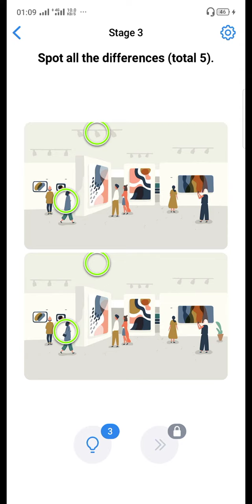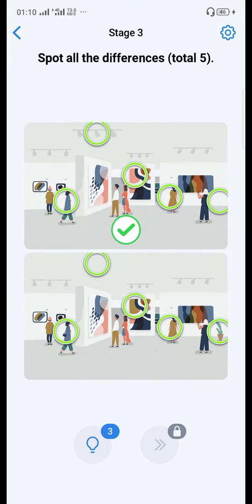Easy Game - Daily Challenges September 2020 day 20 gameplay walktrough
jawaban easy game daily challenges 20 September 2020